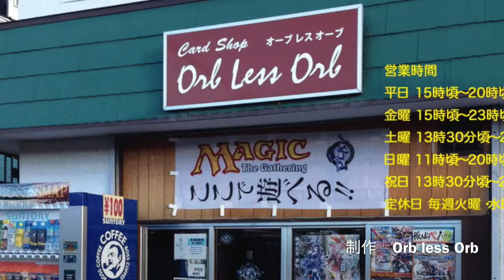Orb less Orb 3/11 Magic Legacy POXリアニVSレオヴォルドと楽しいピクニック